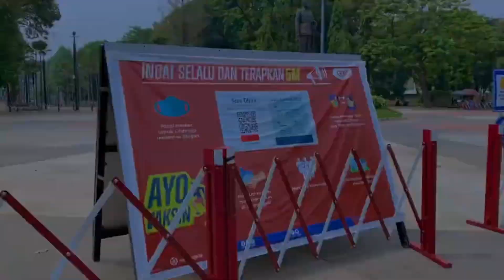Suasana Di Dalam Stadion GBK Pada Saat Pandemic Corona 2021‼️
recorded with: Iphone 11 Pro

Music
Artist : Pilo
Tittle  : Stay a Minute